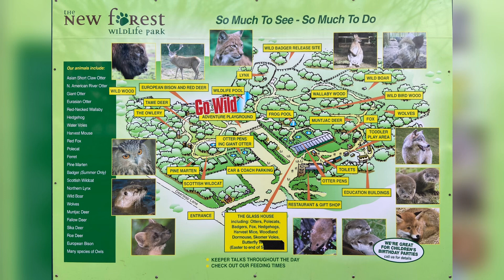New Forest wildlife park 2023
A visit to another attraction in the South of England